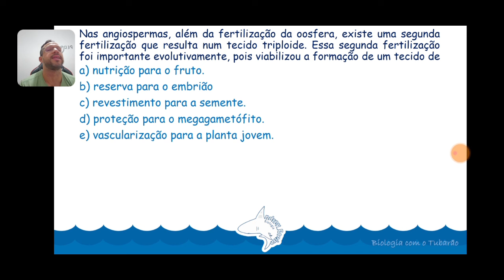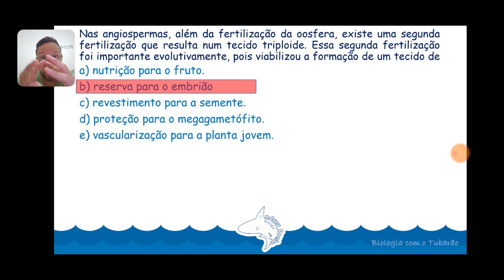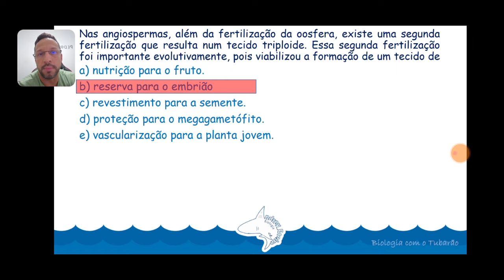Questão sobre Angiospermas - Dupla Fecundação - Reprodução - Botânica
Questão resolvida e comentada sobre a dupla fecundação das angiospermas.